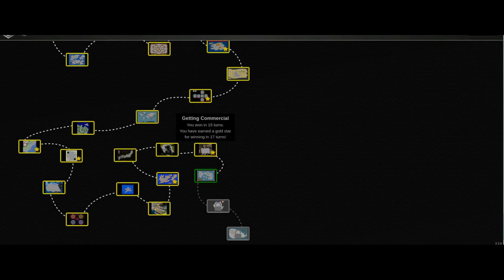Singleplayerlevel 154 "Getting Commercial" (goldstar) Warlight / Warzone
this is for Warzone / Warlight - players. highly likely uninteresting for anyone else!

Singleplayerlevel 154 „Getting Commercial“ in 15 turns (with goldstar)

That one is really hard.
Major point here is, to send armies western as soon as possible (start at turn 2). You have to divert the big army-stacks, which come from the west and keep them in the western half of the map, so you can build cities in the east. Keep sending solitary armies western until you‘ve gor roughly 20 income, than start attacking the opponents big stack(s).
If you‘re going for a goldstar, start sending small armies into the enemy zone some turns earlier. So the conquest of all enemy territories does not take too long. But take care not to contact the AIs big armie(s) from the wrong side (from the east), so the big army-stack won‘t move in the wrong direction.